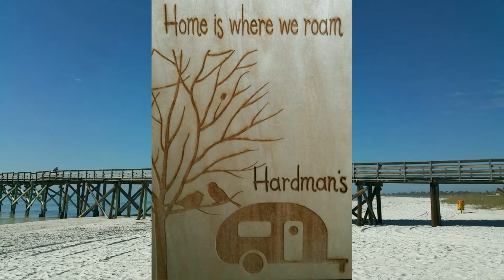Celery Seed Vitality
Produced from the steam distillation of dried seeds, Celery Seed Vitality™ essential oil brings a pleasant aroma and taste to pickling blends and brines. Celery Seed Vitality offers a flavor profile that is commonly described as earthy and grassy. It can add a unique depth of taste to coleslaw and salad dressings and can also be used for seasoning ...